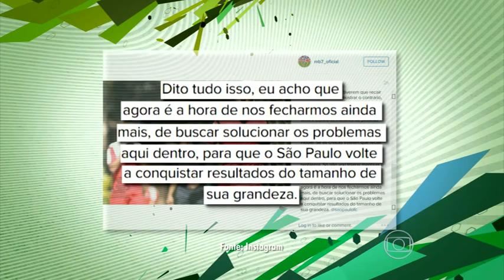Lugano (A Estreia) - São Paulo FC - Esporte Espetacular 21/02/2016